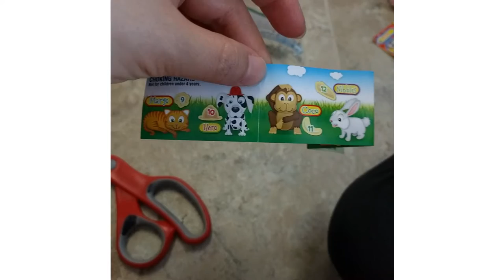Toys bought from India